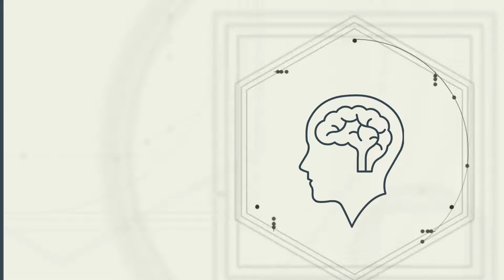Présentation du canal YouTube MUS-1511